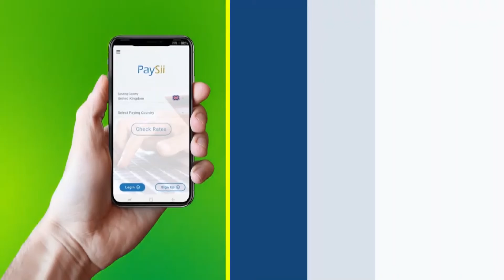Munaasabad lagu tageraayay wasiirudowlaha dhalinyarada iyo ciyaaraha oo Muqdisho lagu qabtay.